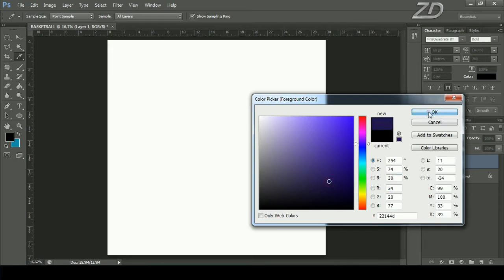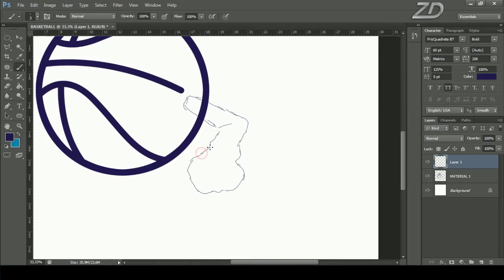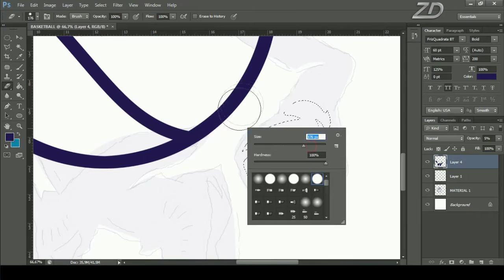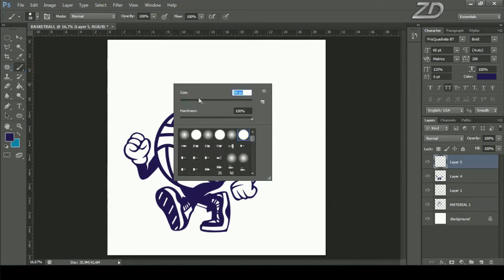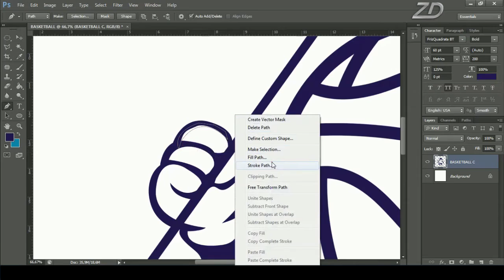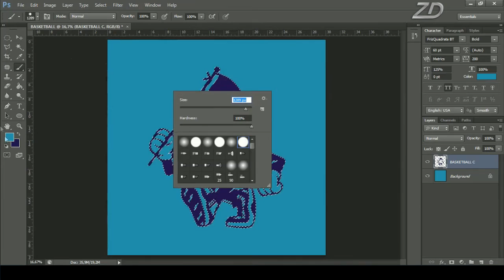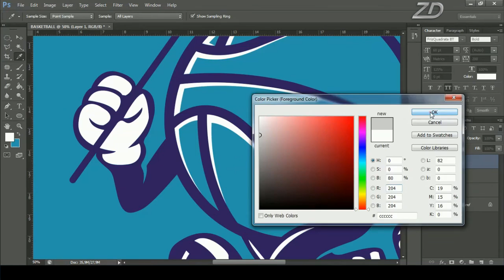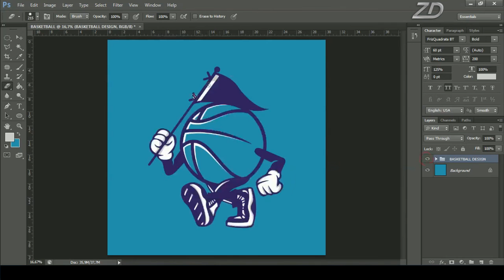How to Make a Basketball Character Logo in Photoshop - Logo Design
Hello everyone friends ... See you again with zoya designer. On this occasion I will share a tutorial on how to create a basketball character logo in Photoshop.

This tutorial uses the first sketch technique, after that we follow the sketch and we color it as needed. The tool we use to create the basketball character logo here, uses only two tools including the brush tool and the pen tool. So for those of you who are still beginners, don't worry, because this basketball logo design tutorial uses basic techniques.

Let us not long in the discussion, let's just look at the tutorial until it runs out.

HOW TO MAKE A BASKETBALL CHARACTER LOGO